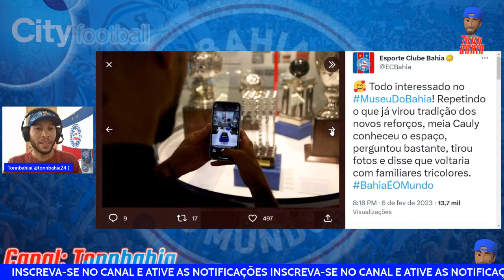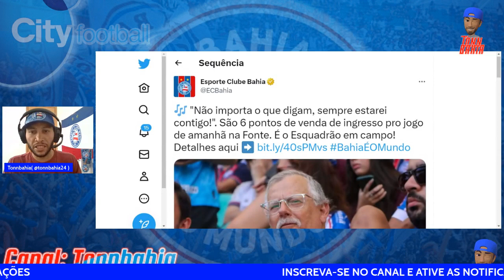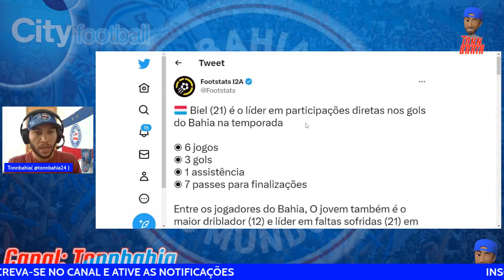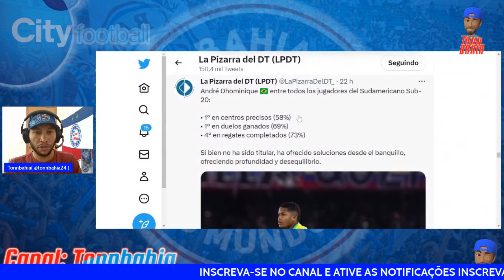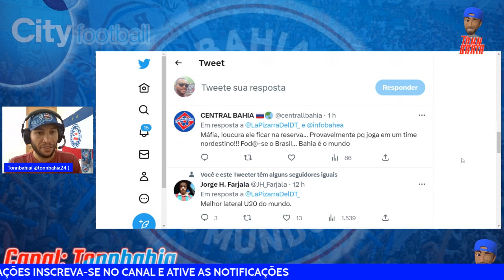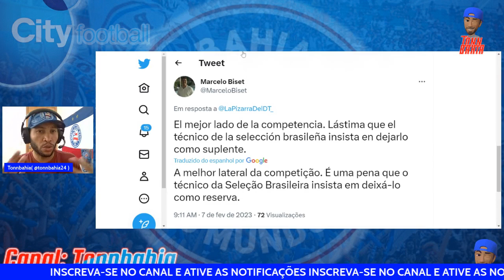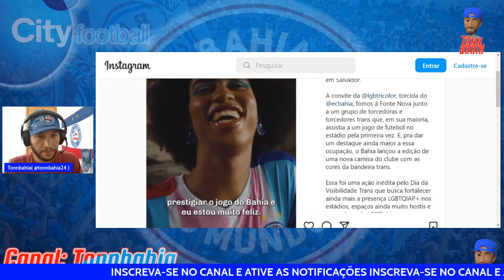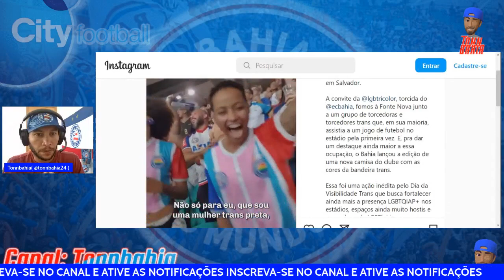🚨BAHIA: PRIMEIRA VEZ DE PESSOAS TRANS NO ESTÁDIO: JOGO DO BAHIA;✅BIEL E ANDRÉ SÃO DESTAQUES